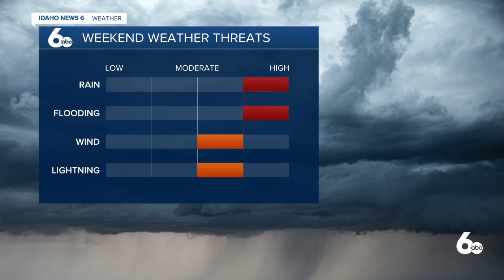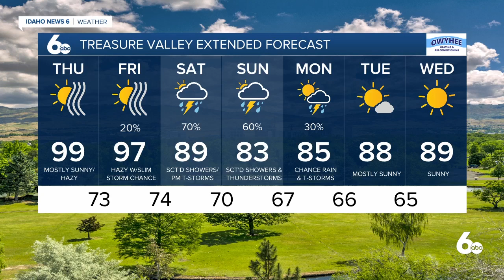Rachel Garceau's Idaho News 6 forecast 7/29/21